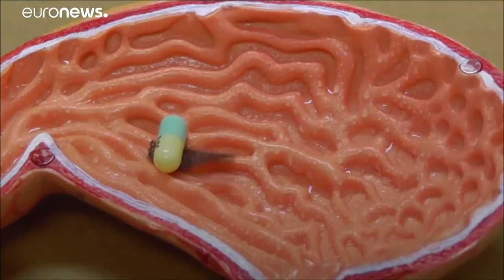Bientôt un robot mille-pattes pour nous soigner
Attention ceci n'est pas de la science-fiction. Une équipe de chercheurs est en train de mettre en point un micro robot qui pourra agir directement dans notre corps pour cibler les zones malades pour mieux nous soigner. …